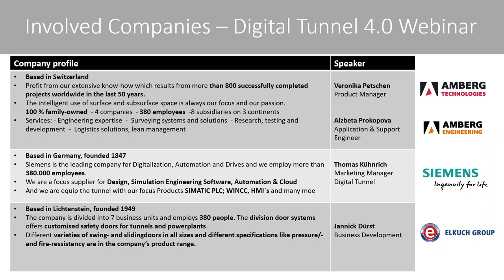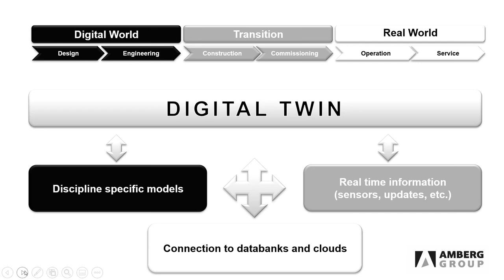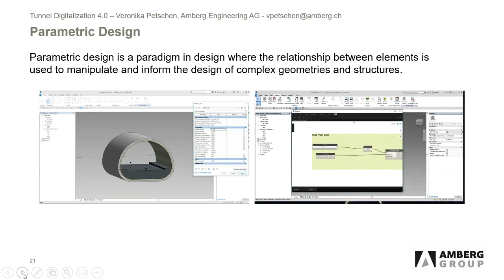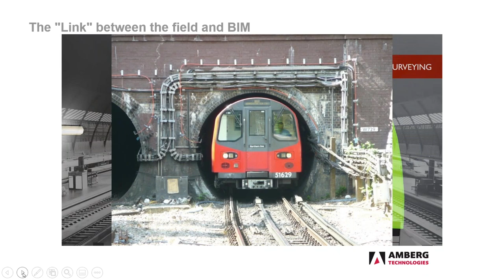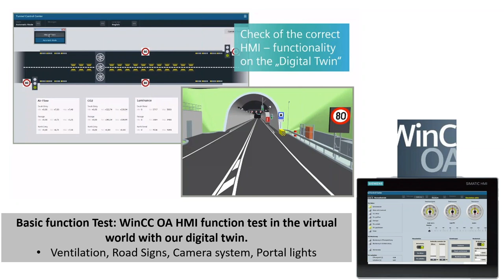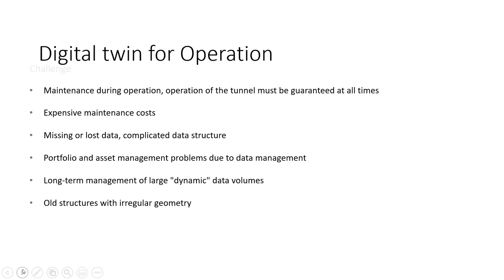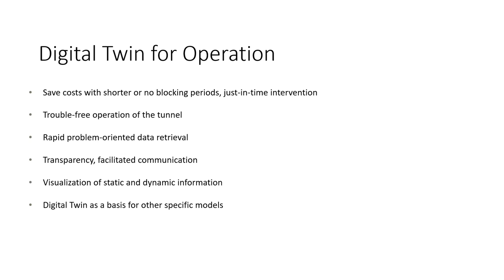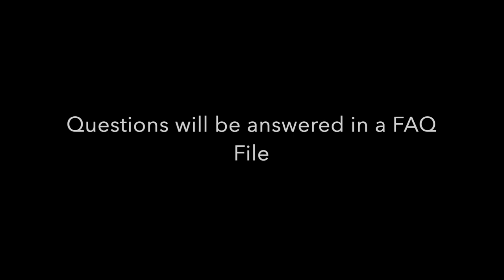Digital Tunnel 4.0 Webinar Recording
This webinar took place on April 30, 2020, and covered the entire life cycle in tunnel construction - from the idea to the finished tunnel.

The Digital Tunnel 4.0 Webinar - a joint live event of the partnering companies Amberg Engineering, Amberg Technologies, Siemens and Elkuch Group.